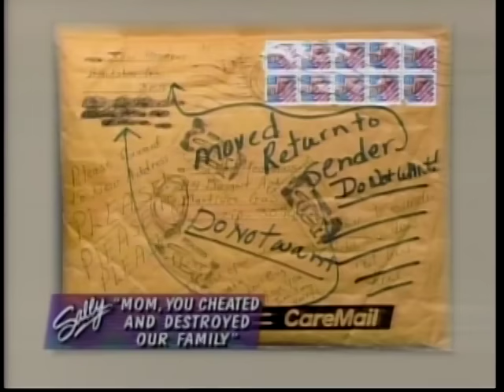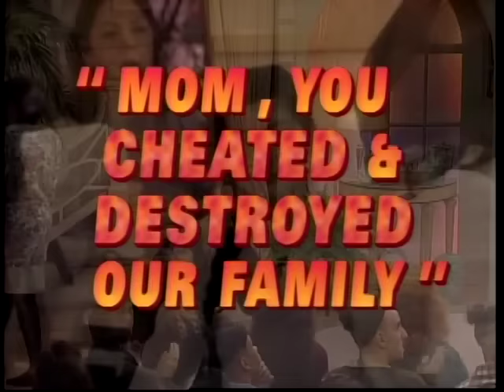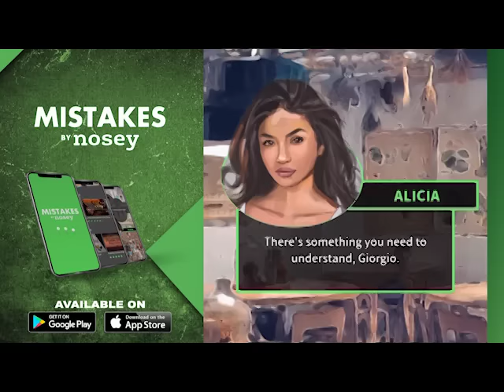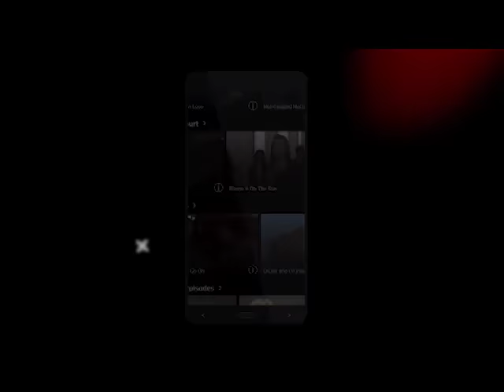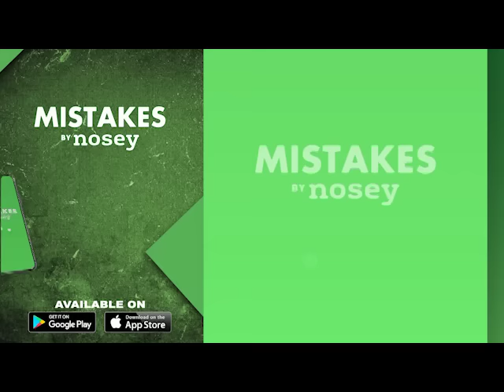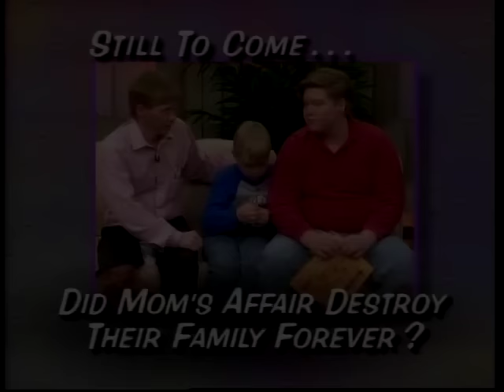Angry with Mom 👩‍👦‍👦😡 Sally Jessy Raphael Full Episode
Children appear on today’s show to express the pain their Mother put them through which destroyed the family.